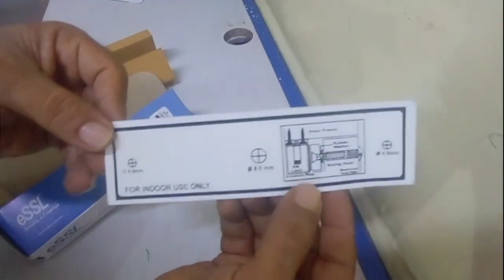Essl em lock Unboxing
I Vision systems and solutions